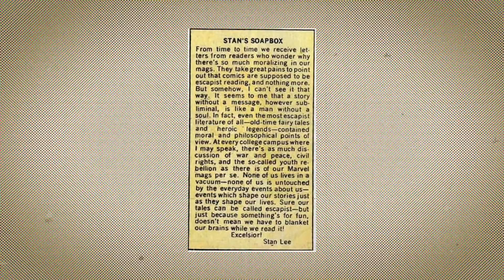SPIDER-MAN: INTO THE SPIDER-VERSE "Stan Lee - Underdogs" Now on Blu-ray & Digital!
Cast (Voice):
Shameik Moore
Jake Johnson
Hailee Steinfeld
Mahershala Ali
Lily Tomlin
John Mulaney
Kimiko Glenn
with Nicolas Cage
and Liev Schreiber